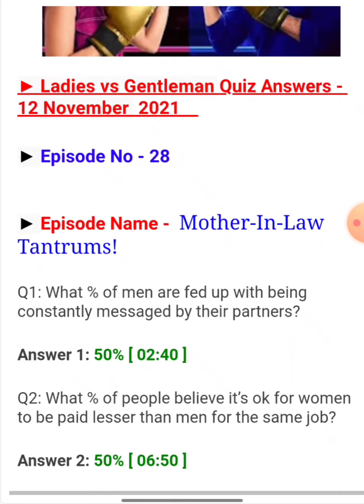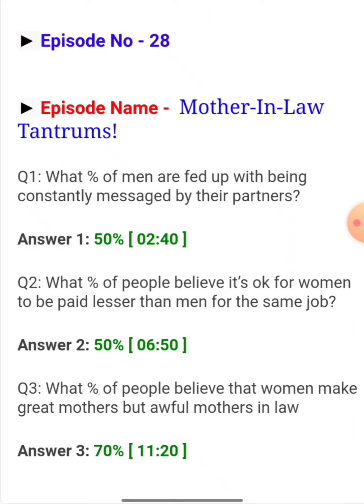Ladies vs Gentleman Quiz answers today season 2 episode 28